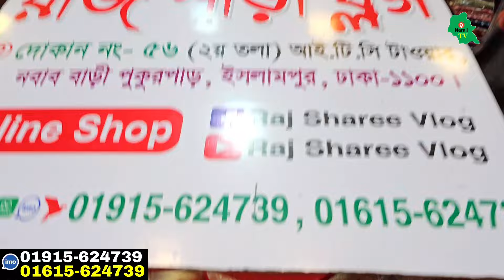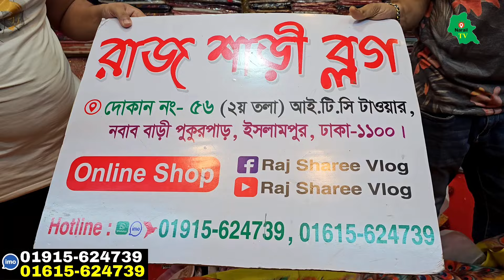ইসলামপুর মাত্র ৩৫০ টাকায় বিয়ের শাড়ির পাইকারি সন্ধান 👉 পাইকারি দামে ১ পিস নেওয়ার সুযোগ